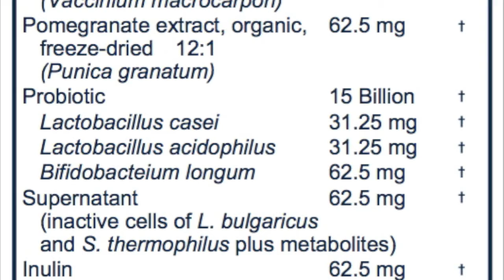BioImmersion - Cranberry Pomegranate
Urinary tract infections are the second most common type of infection in the body and account for about 8.3 million doctor visits each year. The Cranberry Pomegranate Synbiotic Formula is designed to provide powerful support for the urinary tract.